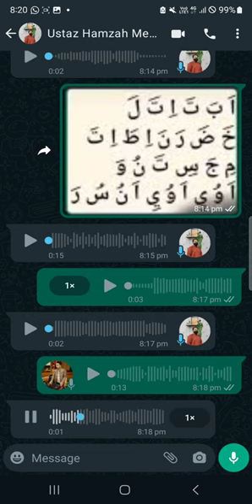lagu Naruto viral di tiktok naruto versi arab